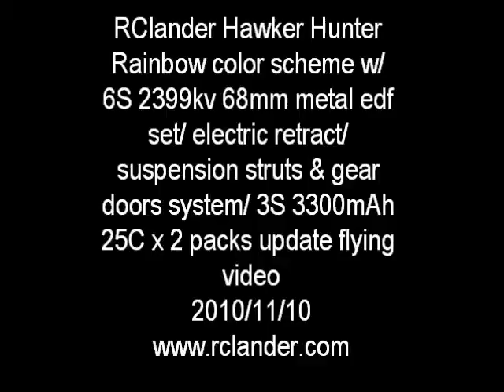RCLander Hawker Hunter rainbow color video.wmv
This is our Hawker Hunter - Rainbow color scheme update flying video. She is carried full set electric retract, suspension struts with gear doors system. 6S 2399kv 68mm metal edf set, 3S 3300mAh 25C x 2 packs batteris and ligting & afterburner system. Even she has been flew more than 30 times, her power & flying performance is still very well...